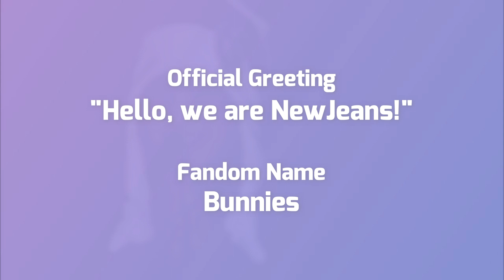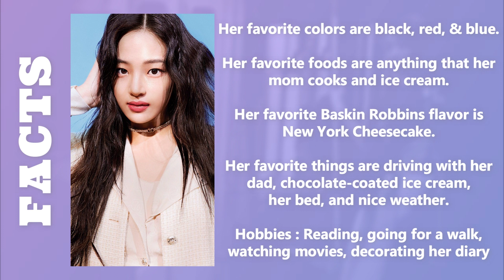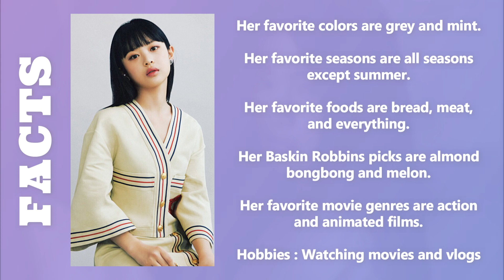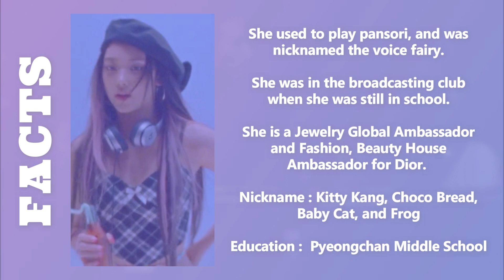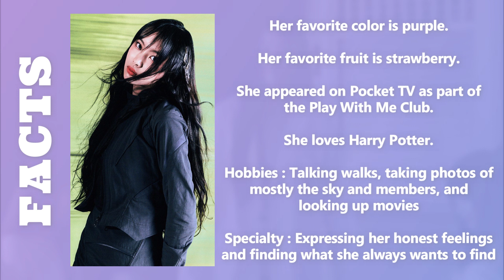NewJeans (뉴진스) MEMBERS PROFILE & FACTS [GET TO KNOW K-POP GIRL GROUP]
Learn about girl group NewJeans (뉴진스) in their members profile including names, positions, birth dates etc.

Intro (00:00)
NewJeans (00:16)
Minji (00:46)
Hanni (01:36)
Danielle (02:26)
Haerin (03:16)
Hyein (04:06)